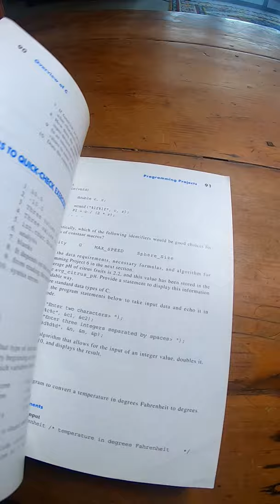Problem Solving and Program Design in C by Hanly and Koffman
This is the book on amazon